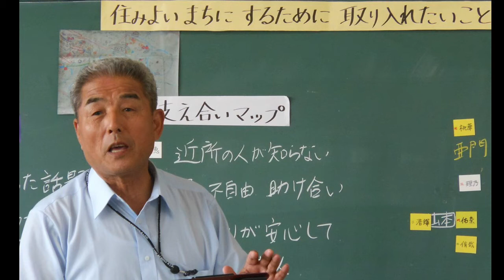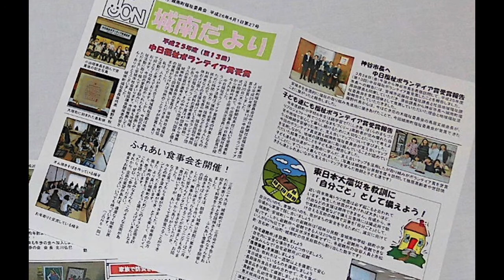Tackle a Local Welfare with Children | Chiaki Fujino | TEDxAnjo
Going around Japan with wife after the retirement - Chiaki Fujino’s dream never come true. One of his neighbours’ Kodokushi (died alone without being noticed) changed his life. He decided to make no more Kodokushi in his neighbourhood and started an action. Then he gets unexpected supports from local children.
How he made the community gathering many different generations like this? Talking his mind towards local welfare.

「子ども達と地域福祉に取り組む町内会」

　退職後は妻とのんびり車で日本一周。そんな夢を描いていた藤野千秋を変えたきっかけは、町内で起きた一人暮らし高齢者の「孤独死」でした。二度と孤独死を出さない町内にすると決意し、活動を始めた彼を今では町内会の子ども達も応援してくれています。
　お年寄りと子ども達、その親など幅広い世代が交流し合う地域をどうやって作っていったのか？地域の福祉問題に取り組む思いを語ります。

経歴：
藤野　千秋（ふじの　ちあき）　安城市城南町内会前会長
昭和16年愛知県新城市生まれ。30代後半から安城市城南町の住人となり、外資系石油会社を定年退職後、12年間城南町町内会の会長を務めた。
住民流福祉総合研究所の木原孝久氏から「支え合いマップ」づくりの指導を受け、安城市社会福祉協議会職員の吉村了子氏と町内の福祉課題解決に向けて活動をはじめる。認知症高齢者がいる家庭、ひとり暮らしの高齢者、発達障がい児とその家族、視覚障害世帯などの福祉課題解決に向けて、町内の世話焼きさん達と共に住民感覚での地域づくりを目指し、活動を続けている。

Chiaki Fujino　　Ex-Jonan town chairman in Anjo, Aichi, Japan

Born in Shinshiro, Aichi , in 1941 and moved to Anjo in his late thirties.

Mr.Takahisa Kihara of the Civil Welfare Research Association taught him how to make “Community Supporting map”. Mr. Fujino took action with Mrs. Ryoko Yoshimura, a member of Council of Social Welfare in Anjo, He began to tackle various welfare issues in his community.  Seeking for solution of problems for elder adults with dementia and their families, the elder living alone, children with developmental disorder and their families, and visually impaired families, he has worked enthusiastically with his neighbors to improve their community from their civilian viewpoint.